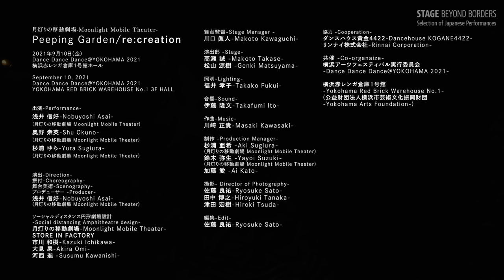Moonlight Mobile Theater "Peeping Garden / re:creation"【SUB】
This piece, created during the Covid-19 pandemic, attracted attention worldwide as a form of socially distanced theater. Its main feature is the integration of the audience seating with the stage design. The stage is surrounded on three sides by walls containing peepholes, through which viewers watch the performance. Even in ordinary stage shows, the audience looks in a single direction from the darkness toward a bright stage, so “peeping” is in fact the essence of the performing arts.
ASAI Nobuyoshi, the leader of the company, has a variety of faces. Hailing originally from the world of hip-hop, he was formerly a butoh dancer with the famed Sankai Juku troupe and serves presently as artistic director of the Dance House Kogane 4422 in Nagoya.
The three-person cast consists of Asai, his student SUGIURA Yura (a high-school student at the time of the video), and Paris-based OKUNO Shu. OKUNO is buried in white sand spread across the stage. SUGIURA dances with energy and vitality, while the strong Asai gradually decays and dies, casting the darkness of the world onto the narrow space. OKUNO slowly uses the sand to create ripples, reminiscent of the stone garden at Kyoto’s famed Ryoanji Temple, and quietly achieves rebirth.

2021
Social distancing Amphitheatre (Yokohama Red Brick Warehouse No.1)

‹Performance Credits›
Choreographed and Directed by: ASAI Nobuyoshi
Performers: ASAI Nobuyoshi, OKUNO Shu, SUGIURA Yura
Scenic Design by: ASAI Nobuyoshi
Stage Manager: KAWAGUCHI Makoto
Lighting Design by: FUKUI Takako
Sound Design by: ITO Takafumi
Social Distancing Amphitheatre Design by: Moonlight Mobile Theater, STORE IN FACTORY, ICHIKAWA Kazuki, KAWANISHI Susumu, OMI Akira
Producer: ASAI Nobuyoshi
Production Manager: SUGIURA Aki, SUZUKI Yayoi, KATO Ai
Video Documentation: SATO Ryosuke, TANAKA Hiroyuki, TSUDA Hiroki
Video Editing: SATO Ryosuke
In cooperation with: Dance House KOGANE 4422, Rinnai Corporation
Co-organized by: Dance Dance Dance@YOKOHAMA 2021, Yokohama Red Brick Warehouse No.1, Yokohama Arts Foundation
Organizer: Moonlight Mobile Theater

‹Subtitling Credits›
Chinese Translation (Simplified): Wuyue LIU
Chinese Translation (Traditional): NITTA Yukio
English Translation: David MCMAHON
French Translation: Amira ZEGROUR
Russian Translation: Ekaterina TARASOVA
Spanish Translation: José Antonio AMBRIZ

‹Promotional Text›
NORIKOSHI Takao

『Peeping Garden /re:creation』

この作品はコロナ禍で創作され「これぞソーシャル・ディスタンス・パフォーマンス！」と世界中で報じられた。特徴的なのは、舞台美術と一体化した「客席」である。三方を壁で囲われ、壁に空けられた穴から中をのぞき見るのだ。通常の舞台芸術でも、観客は暗い客席から一方的に明るい舞台を見ているわけで、いわば「のぞき」とは舞台芸術の本質なのである。
カンパニーを主宰する浅井信好は多彩な顔を持っている。ヒップホップ出身で舞踏の山海塾の元舞踏手、現在は名古屋で「黄金4422」というダンスハウスの芸術監督でもある。
出演は浅井と、浅井の元で学んだ杉浦ゆら（撮影時は高校生）、パリで活躍する奥野衆英の三人。白い砂が敷き詰められており、奥野が埋もれている。みずみずしく生命力に溢れて踊る杉浦と対置するように、たくましい浅井が次第に朽ちて「死」をもたらし、狭い空間に「世界」の陰影を与える。やがて奥野は、竜安寺の石庭のように砂を使って波紋を生み出し、静かに「再生」をもたらすのである。

2021
ソーシャルディスタンス円形劇場（横浜赤レンガ倉庫1号館ホール）

‹公演情報›
演出・振付：浅井信好
出演：浅井信好、杉浦ゆら、奥野衆英
美術：浅井信好
舞台監督：川口眞人
照明：福井孝子
音響：伊藤隆文
ソーシャルディスタンス円形劇場デザイン：月灯りの移動劇場、STORE IN FACTORY
ソーシャルディスタンス円形劇場設計：市川和樹、河西進、大見果
プロデューサー：浅井信好
プロダクションマネージャー：杉浦亜希
制作：鈴木弥生、加藤愛
撮影：佐藤良祐、田中博之、津田宏樹
編集：佐藤良祐
協力：ダンスハウス黄金4422、リンナイ株式会社
共催：横浜アーツフェスティバル実行委員会、横浜赤レンガ倉庫１号館、公益財団法人横浜市芸術文化振興財団
主催：月灯りの移動劇場

簡体字字幕翻訳：劉五月
繁体字字幕翻訳：新田幸生
英語字幕翻訳：デイビッド・マクマーン
フランス語字幕翻訳：アミラ・ゼグルール
ロシア語字幕翻訳：エカテリーナ・タラソヴァ
スペイン語字幕翻訳：ホセ・アントニオ・アンブリス

‹広報文›
乗越たかお